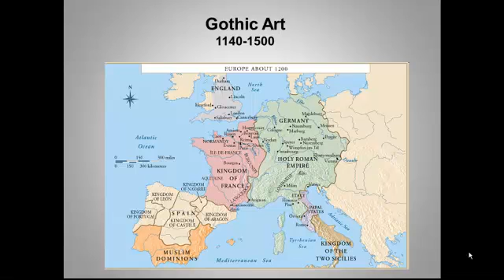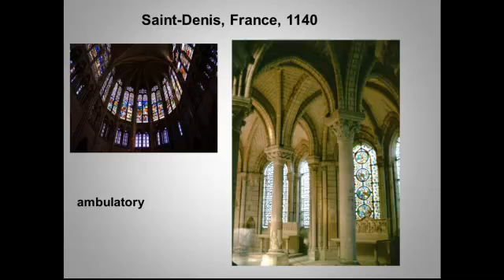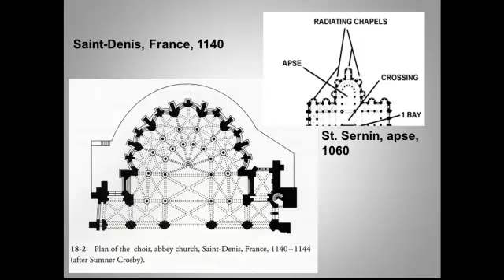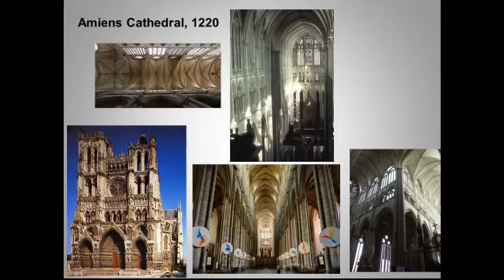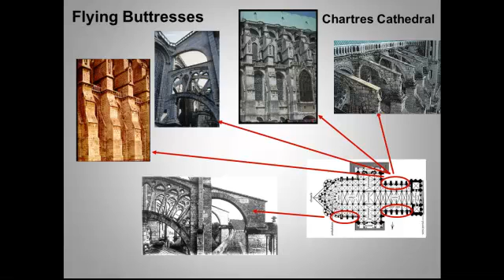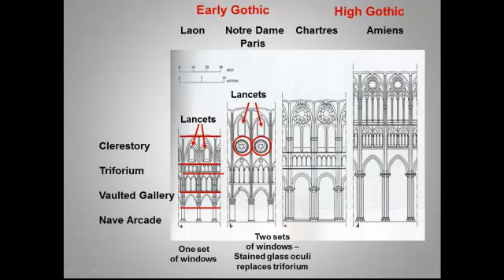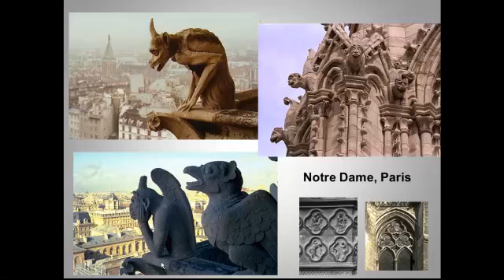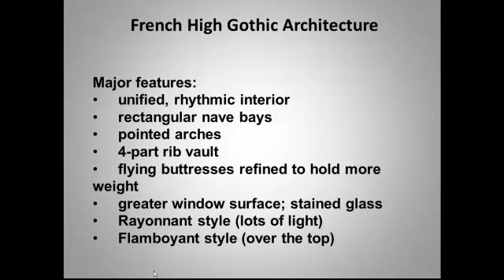French Gothic cathedrals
And now we get to look at the technology behind some of the most beautiful and spiritually uplifting buildings every created.